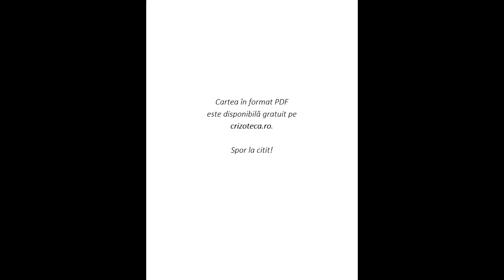De ce? - Alexandru Patachi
Emoții, cugetări și sentimente culese și notate pe genunchi de-a lungul anilor, pe diverse meridiane, udate cu lacrimi de bere și momente de veselie, melancolie și optimism, despre o lume ce gravitează zăludă în jurul propriei existențe.

„Povestiri CU și DESPRE bere” -  Alexandru Patachi

Cartea în format PDF este disponibilă gratuit pe crizoteca.ro.

Spor la citit!